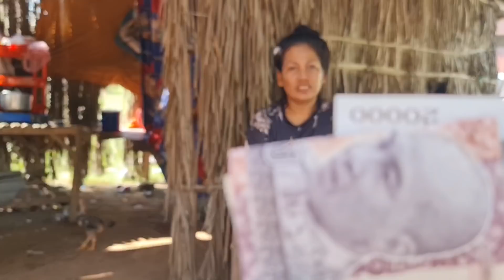ប្អូនស្រីអឿន នីកំពុងតែរៀបចំធ្វើឆាត្រសក់និងពងទាញំុជាមួយកូន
Thanks!
► We upload About :
Pich Sovann ,
របៀបធ្វើម្អូបខ្មែរ,
How to make Khmer soup,
បន្លែត្រីសាច់ដាក់លក់តាមផ្លូវ,
Vegetables, fish, meat for sale on the street,
របៀបផ្សំថ្នាំឪថសបុរាណខ្មែរ,
ការធ្វើដំណើរកំសាន្តនៅភ្នំពេញនិងតាមខេត្ត,
Travel in Phnom Penh and the provinces,
ខ្មែរជួយខ្មែរក្នុងគ្រាជួបទុកលំបាក,